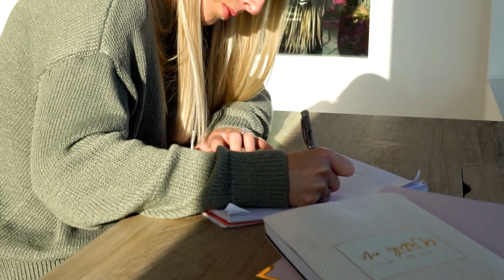How To Allow Yourself The Time To Let Ideas Flow To You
As entrepreneurs, it is all too easy to get caught up in the weeds of building a business. When we get stuck in the daily grind, you may start to lose sight of where you are going.

It’s critical we allow ourselves the space to get into our zone of genius so we can come up with new and exciting things for your business.

I made this video for you so I can share my process for how I create the time and space that allows me to get back into my zone of genius.